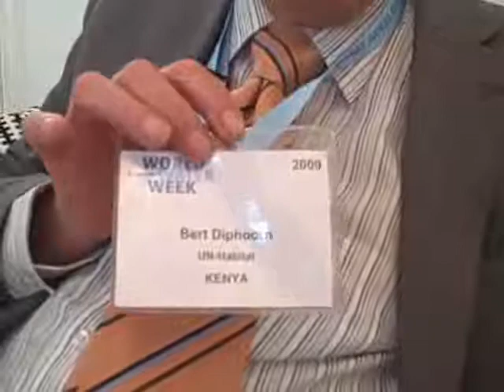Bert Diphoorn, UN-Habitat, the importance of meeting face to face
Bert Diphoorn a long term veteran of the water sector now works at UN-Habitat in Kenya. Bert talks about the importance of meeting face to face, which may be the most important aspect of the Stockholm World Water Week. Interview by Thomas Bjelkeman-Pettersson, Akvo.org (Aug 20, 2009)